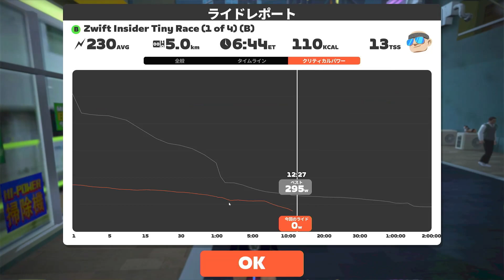Zwift Insider Tiny Race (1 of 4) (B) on Neokyo Crit Course (Z1)